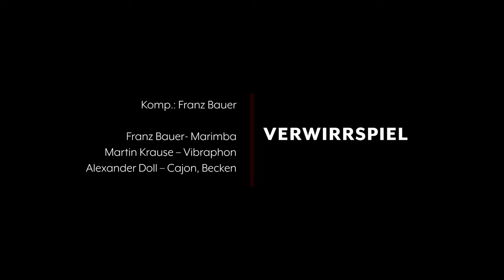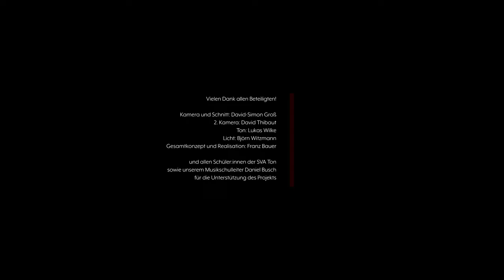Modern Percussion Ensemble - Verwirrspiel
Klassische Schlagzeug-Komposition mit viel Jazz-Freiheit.

Franz Bauer's Komposition 'Verwirrspiel' ist schon im Ausland aufgeführt worden. Das 'Modern Percussion Ensemble' performt für die Musikschule Neukölln eine besonders virtuose Version. Die vom Komponisten gewünschten improvisatorischen Freiheiten bei den Soli von Vibraphon und Marimba werden durch feurige rhythmische Dialoge mit der Cajon geradezu angefacht, münden in ein rhythmisch wirklich verwirrendes, jedoch genau verzahntes Finale, um sich dann doch im gemeinsamen Schluss aufzulösen.

Franz Bauer – Marimba/Komposition
Martin Krause – Vibraphon
Alexander Doll – Cajon, Becken

Kamera: David-Simon Groß & David Thibaut
Ton: Lukas Wilke
Licht: Björn Witzmann
Gesamtkonzept und Realisation: Franz Bauer